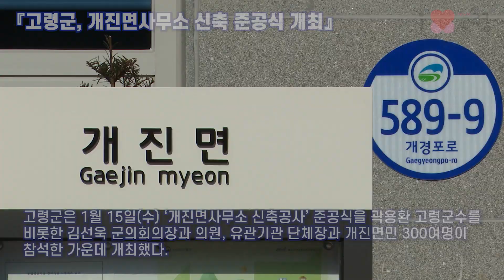고령군, 개진면사무소 신축 준공식 개최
1월 15일(수) ‘개진면사무소 신축공사’ 준공식을
곽용환 고령군수를 비롯한 김선욱 군의회의장과 의원,
유관기관 단체장과 개진면민 300여 명이
참석한 가운데 개최했습니다.

개진면사무소는 고령 전통한식기와로 건립한
팔작지붕과 철근 콘크리트 구조로 면사무소,
예비군중대, 대회의실을 비롯한 문화, 복지시설을 갖추어
행정과 복지의 효율성을 극대화하고 지역민의
문화생활 서비스가 제공될 전망입니다🙂